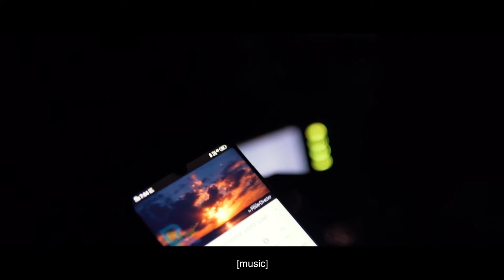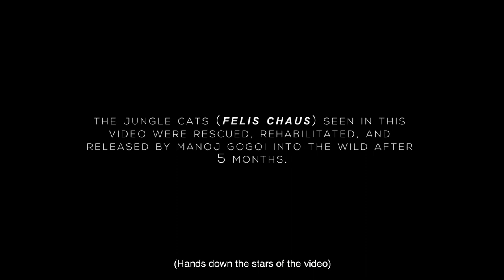Into the Wild | Feat. The Man Who 'Speaks' Nature | ecf vlogs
Video blog featuring Mr. Manoj Gogoi - The Man Who 'Speaks' Nature.

We at Empty Cup Films went for a late night picnic  with The Man Who 'Speaks' Nature - Manoj Gogoi. What followed was a night of several surprises - pleasant and, not so pleasant ones. Watch our first attempt at this, where we have experimented with several treatments that we would have used in a documentary, but here we are with our first experimental vlog.

Video Credits:
Created, Shot & Edited by Raktim Hazarika.
Co-Created by Dhritiman Kakati & Prabal Bora.
Subtitles by Maitri Das.

The Man Who 'Speaks' Nature goes live on the 20th of August!